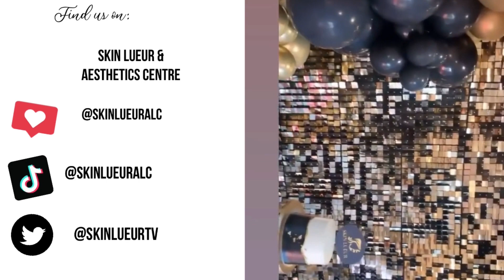GO INTERVIEWS PT. 1 | SkinLueurGrandOpening/Thanksgiving/Drchum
We finally had our long awaited grand opening on 5924 104ST NW!

Meet our lovely guests and how they came to find Skin Lueur!

Thank you to William Marquicias of E & W Productions for the videos! He is also our videographer for the event